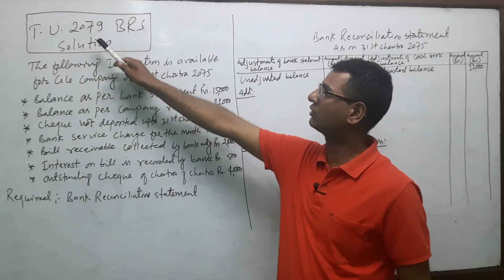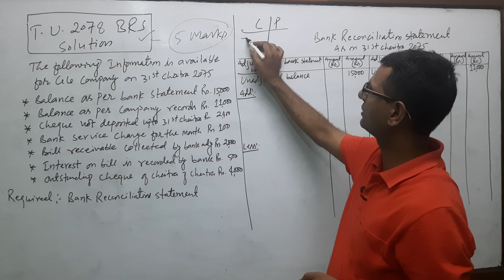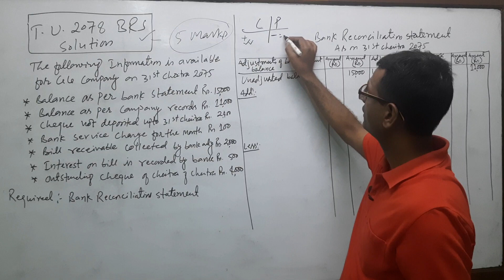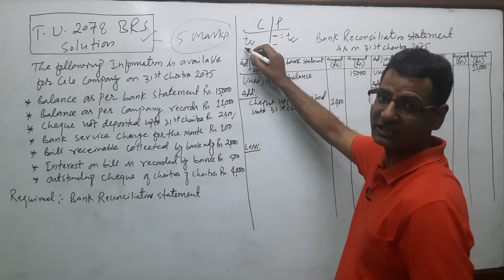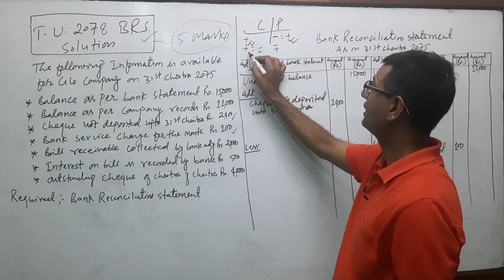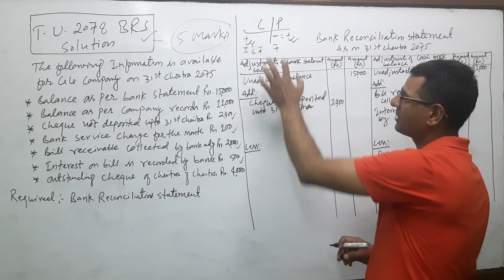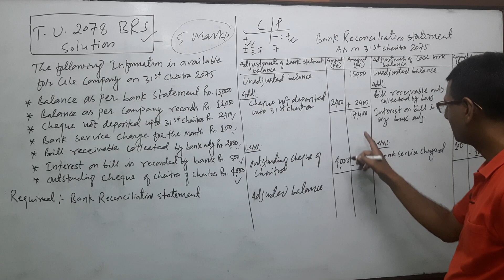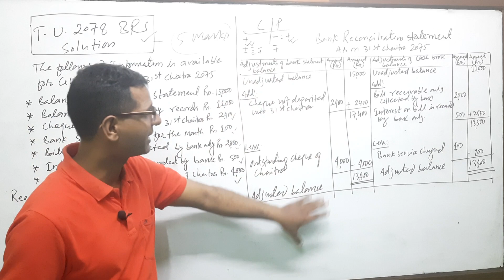Bank Reconciliations Statement for BBS first year || T U Solution - 2078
A company prepares a bank reconciliation statement to compare the balance in its accounting records with its bank account balance. The statement shows reasons for any discrepancies between the two. A bank reconciliation statement is a valuable internal tool that can affect tax and financial reporting and detect errors and intentional fraud.
Bank Reconciliation Statement|| BBS first year|| Accounting for cash and internal control